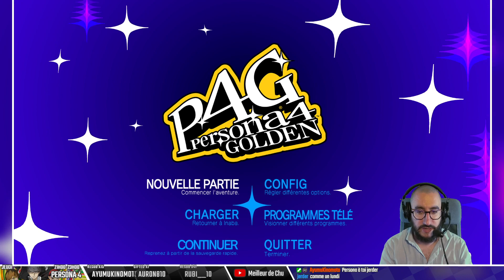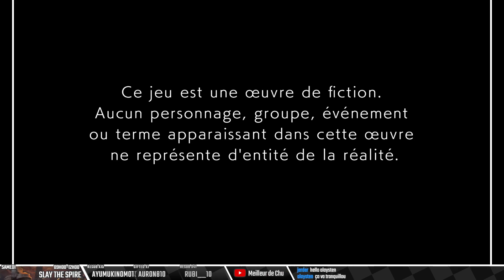[Persona 4 Golden] 01 - Qualité cathodique